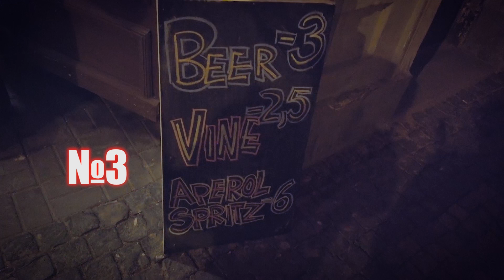Latvia, Riga Nightlife: Top5 Live Music Restaurants.Visit Riga: What To Do? Where To Dance?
Hi! My name is Susanna. I am glad that you are here. Because only on my channel Susanna's Eyes you will see Riga through my eyes and feel the atmosphere of the city!!!

It's very important for me to know if it's interesting for you. Tell me in comments what kind of places are you interested in. Push the Bell not to miss anything!

Color correction made using "FilmConvert Pro".